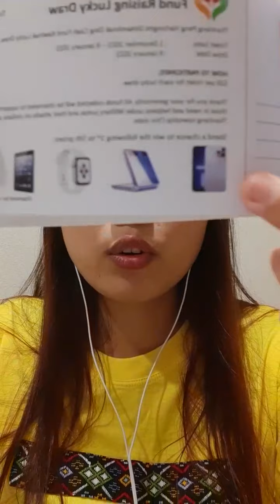Mizo Pawlin Raltlan Pawl An Rak Zoh That Nak Parah Lungawi Thu Sim Tu Suibo